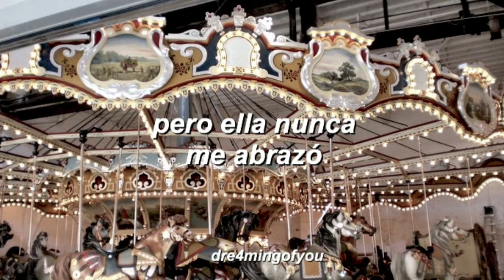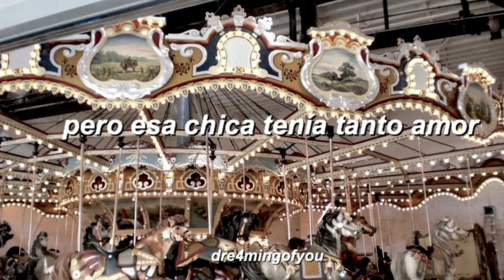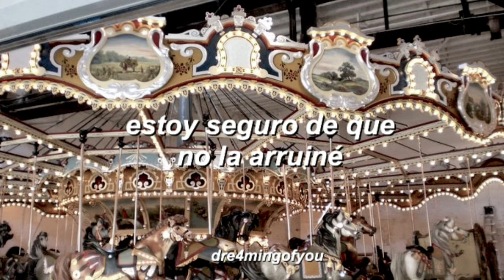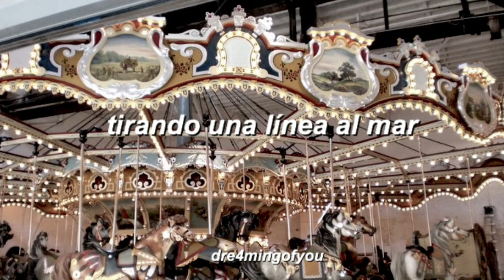she had the world - panic! at the disco // español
la canción ni la letra me pertenecen.

lyrics:

She held the world upon a string
But she didn't ever hold me
Spun the stars on her fingernails
But it never made her happy
Cause she couldn't ever have me
She said she won the world at a carnival
But she could never win me
Cause she couldn't ever catch me
I, I know why
Because when I look in her eyes
I just see the sky
When I look in her eyes
Well I, just see the sky
I don't love you I'm just passing the time
You could love me if I knew how to lie
But who could love me?
I am out of my mind
Throwing a line out to sea
To see if I can catch a dream
The sun was always in her eyes
She didn't even see me
But that girl had so much love
She'd wanna kiss you all the time
Yeah, she'd wanna kiss you all the time
But I'm sure I didn't ruin her
Just made her more interesting
I'm sure I didn't ruin her